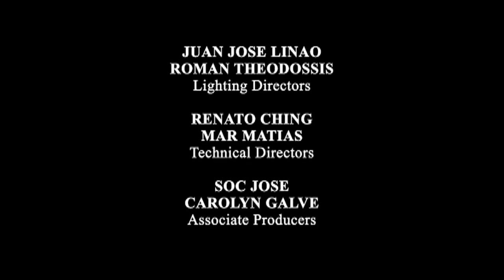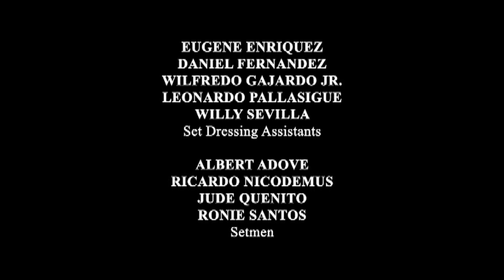Zorro: Full Episode 45 (Stream Together)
Lolita's (Rhian Ramos) family is the first to endure the government's cruelty as they are forced to give up their home for failing to meet their tax obligations.

Zorro is a drama-action show that revolves around the masked, sword-wielding vigilante Zorro (Richard Gutierrez), who defends the poor and victims of injustice. The series is based on Zorro's character, created by Johnston McCulley. This show starred Richard Gutierrez, Rhian Ramos, Jaclyn Jose, Michelle Madrigal, Bianca King, and Eddie Gutierrez.